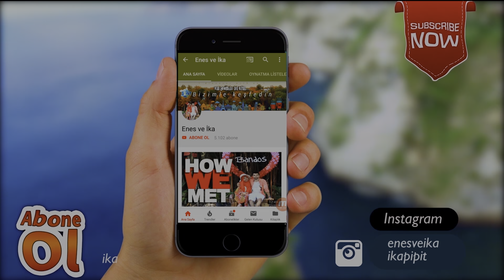DENİZ İLE MEMLEKETE GİDİYORUM! BİR HAYALİM DAHA GERÇEKLEŞTİ! EHLİYET ALIYORUM!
Pek değerli hanımlarımız, beylerimiz kanalımıza hoşgeldiniz :)